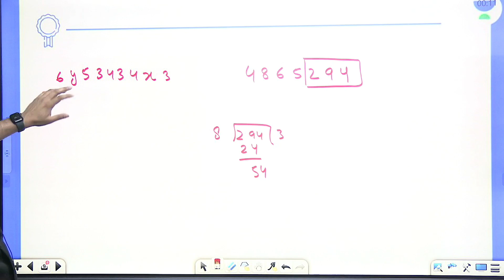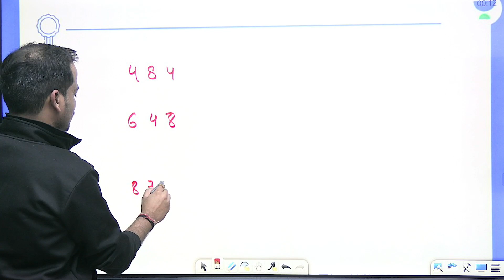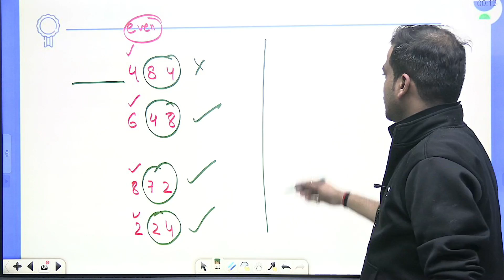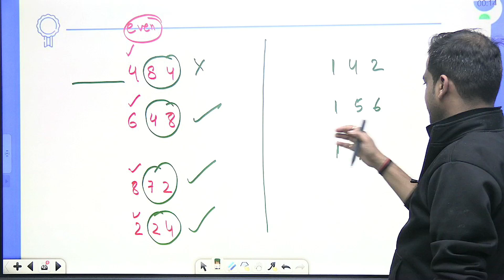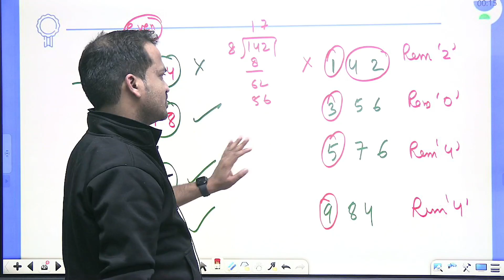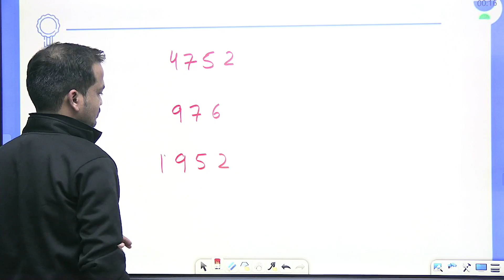7-Minute Tricks | Divisibility Rule of 8 | Maths by Naman Agarwal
7-Minute Tricks is a part of the Unacademy Group.

1. One Subscription, Unlimited Access
2. Learn from your favorite teacher
3. Real time interaction with teacher
4. You can ask doubts in live class
5. Limited students
6. Download the videos & watch offline